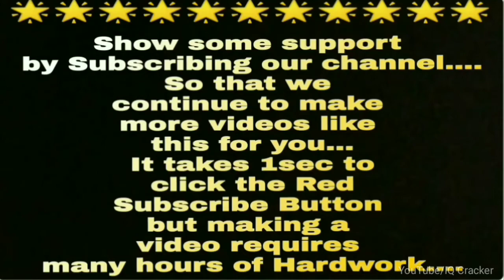Grader an Earth Moving equipment, road construction 🚜 civil engineering, construction site visit.